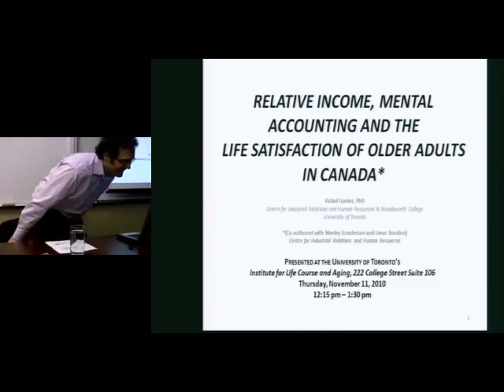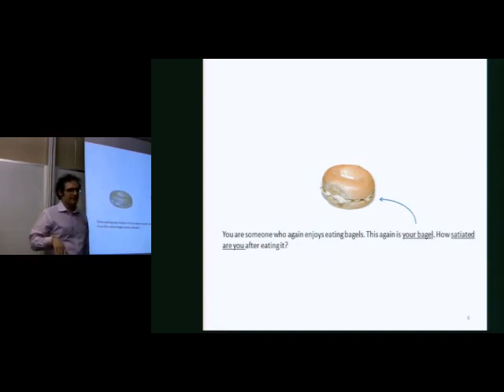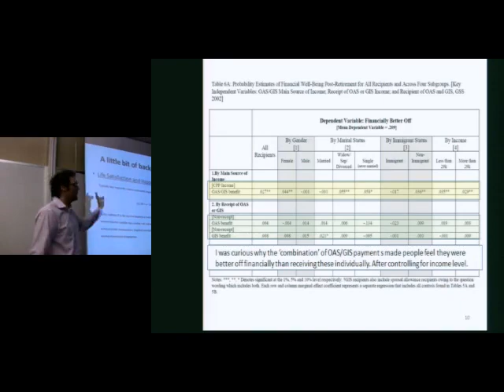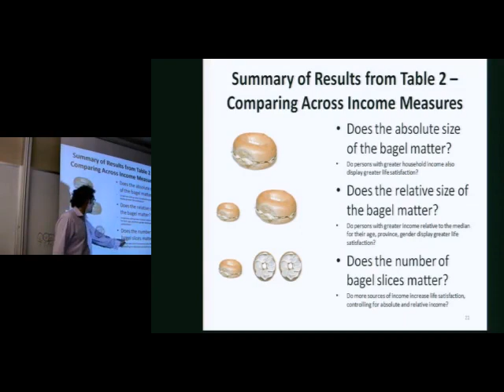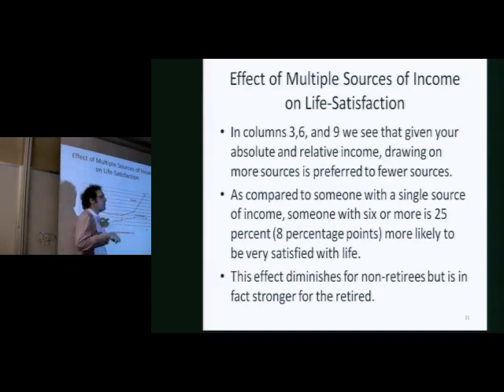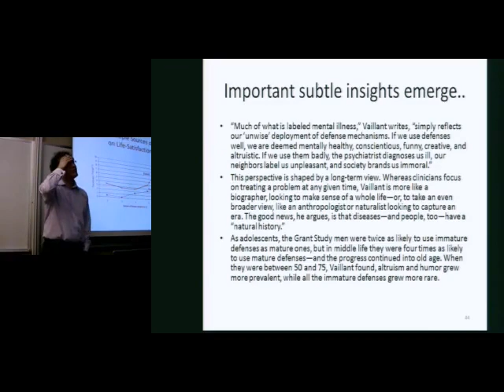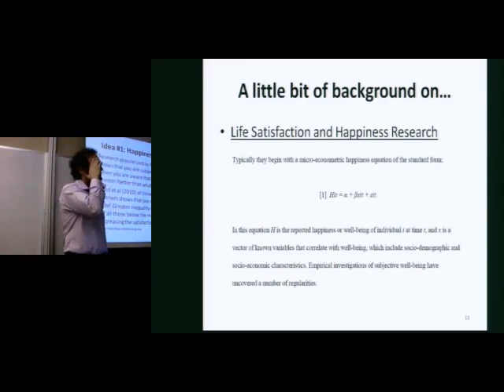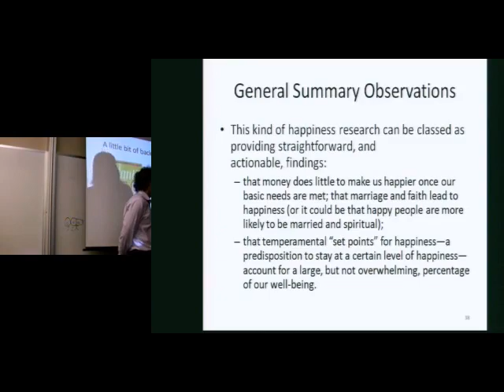Relative Income and the Life Satisfaction of Older Adults in Canada - Rafael Gomez, PhD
Title: Relative Income and the Life Satisfaction of Older Adults in Canada
Presented by: Rafael Gomez, PhD